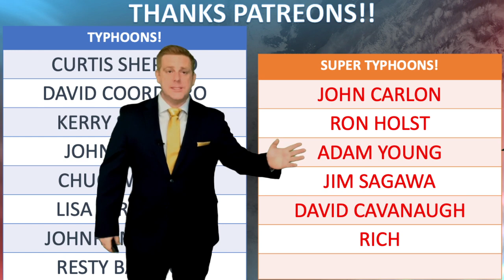Cyclone Joshua and Coral Sea Low (17th Jan. 2021)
I was asked a few times about this new cyclone in the Indian Ocean, he is a classic fish storm but a cyclone none the less so we can touch on it real quick.

Meanwhile in the Coral Sea a Low Is going to bring some rains from Townsville to Bowen. As far as tropical impacts I think this one is more noteworthy.